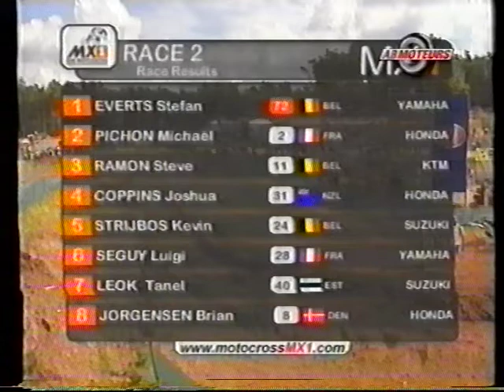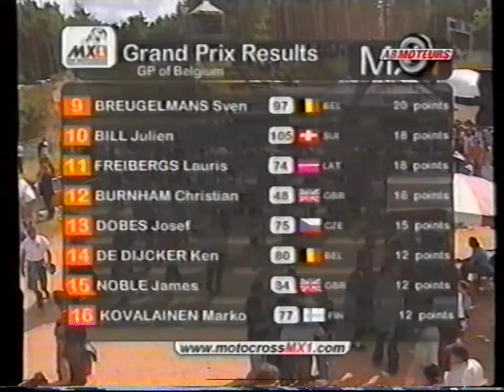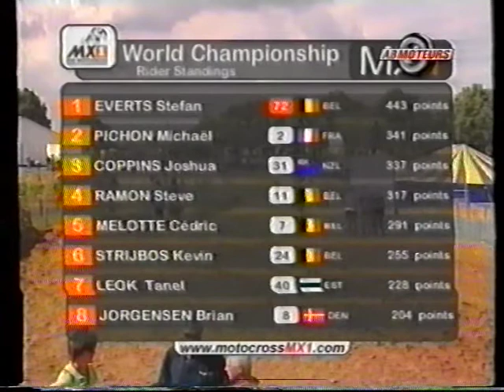MXGP NEEROETEREN 2004 PODIUM MX1